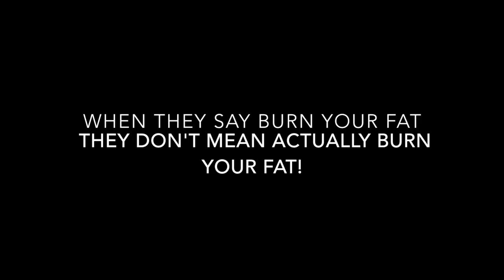A Big Fat Story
A fat man who has anger issues and claustrophobia, and also suffers his overweight problems. He now wants to lose weight, but without working out